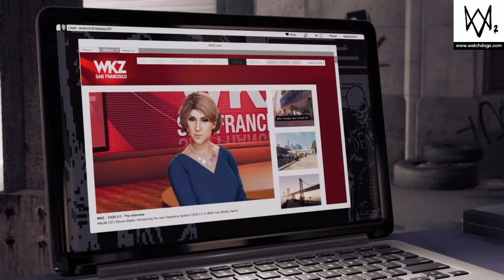Watch Dogs 2 Walkthrough Gameplay Parte 8 - Cláusula de riesgo [Guía - PS4]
Walkthrough de las misiones de Watch Dogs 2 en Español / Guía

Watch Dogs 2 (estilizado como WATCH_DOGS 2) es un próximo videojuego de disparos en tercera persona de acción y aventura de mundo abierto desarrollado por Ubisoft Montreal y publicado por Ubisoft. La secuela de Watch Dogs de 2014, se lanzará en todo el mundo el 15 de noviembre de 2016 para Microsoft Windows, PlayStation 4 y Xbox One.
Ambientado en una versión ficticia de San Francisco, el juego se juega desde una perspectiva en tercera persona y su mundo se navega a pie o en vehículo. Los jugadores controlan a Marcus Holloway, un hacker que trabaja con el grupo de piratería DedSec para acabar con el ctOS 2.0 de la ciudad, un sistema de vigilancia avanzado.

Después de Chicago, San Francisco se convierte en la próxima ciudad en instalar el sistema de vigilancia ctOS, (el Sistema Operativo Central), que conecta a todos con todo. El juego presenta a un nuevo protagonista llamado Marcus Holloway, que es un joven e inteligente hacker de Oakland. Fue incriminado erróneamente por un delito que no cometió cuando todavía era un niño por el sistema ctOS actualizado, ctOS 2.0, que conecta su información personal con el delito. Al darse cuenta de que el sistema daña a los ciudadanos inocentes de San Francisco, decide trabajar con el grupo de piratería DedSec para acabar con el ctOS 2.0 de la ciudad y Blume, el creador del sistema ctOS.